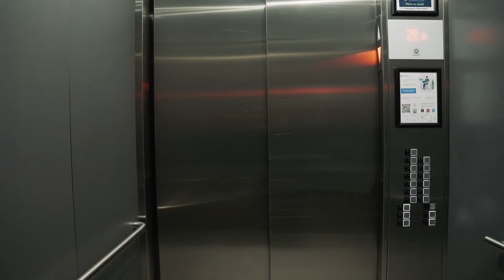Fortun3- C’mere (Official Music Video)